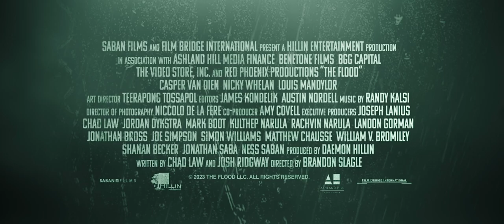The flood trailer ?????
Cool movie famous actors have something to iookat.